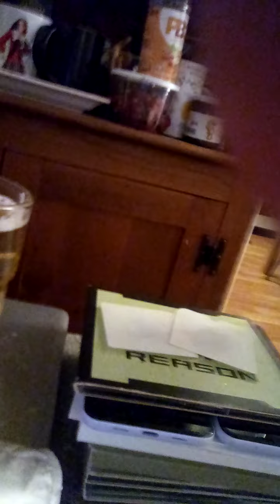March 6th, 2022 It's Not Good To Assume_01